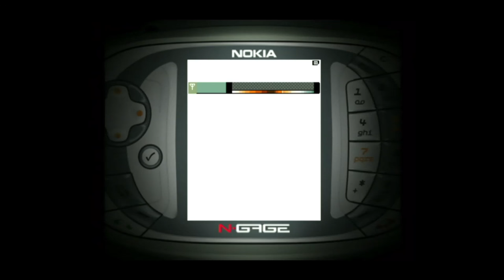Mile High Pinball - Nokia N-Gage Gameplay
This innovative multiplayer twist on pinball is going to blast your ball to amazing heights!

Forget what your mama told you about tilting and static boards: start at ground level then climb your way to the top of over 80 connected pinball boards that reach all the way to the moon.

Multiplayer action, power-ups, hidden rooms, customizable boards, alien enemies and action puzzles are only the beginning. Earn money to spend at the Mile High Store, hunt for all the Medallions and attain the Ultimate Ranking! Fanatics are rewarded, so indulge your addiction!

Key Features
Awesome power-ups — multi-balls, 10x Multipliers, Super Slo-Mo — even floaters that carry your ball higher!
Intense 2-player Bluetooth wireless gaming: Play against Friends on special MHP multiplayer boards
Post your progress and check out the competition on Milehighpinball.com
Battle Bosses, 25 devious alien enemies and solve puzzles to open the gates to higher boards